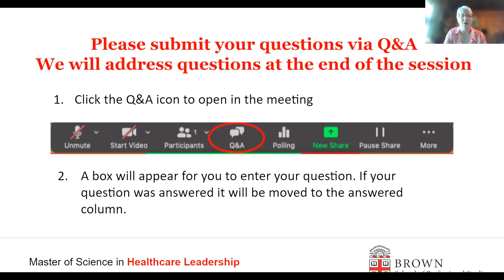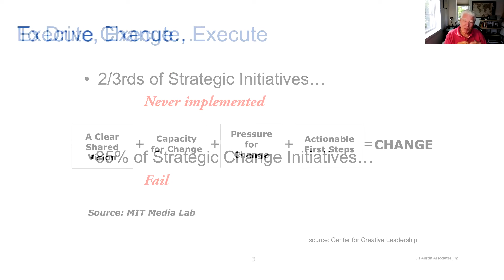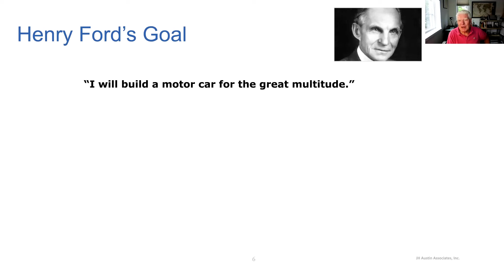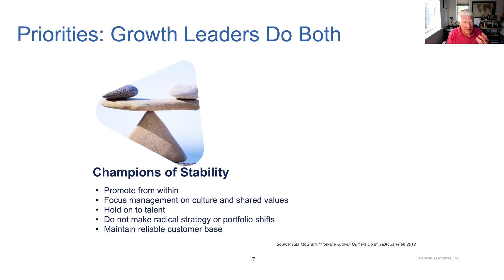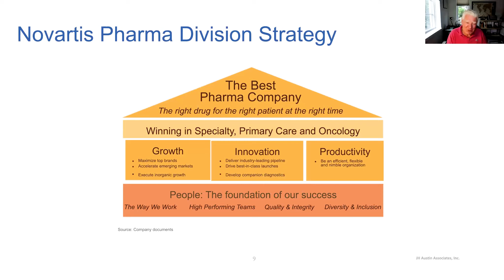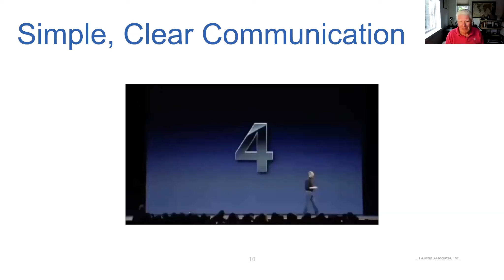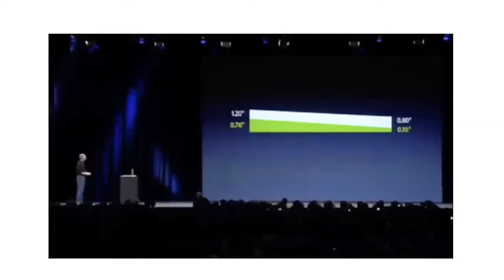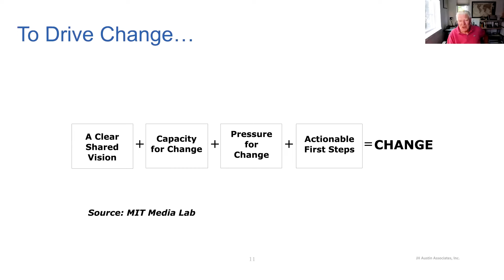Lessons in Leadership | Let's Talk Healthcare: Bridging the Gap Between Vision and Execution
MHL Lessons in Leadership: Let's Talk Healthcare
Series #2

Brown University
School of Professional Studies
6/28/22